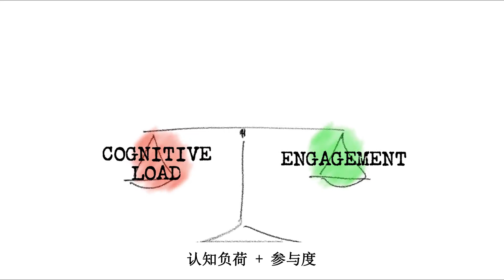Cognitive Load VS. Engagement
A short illustrative animation that presents the case of media use in enhanced educational outcome. Personal project made with Adobe After Effects and Procreate. Snow Xue Dong 2020.